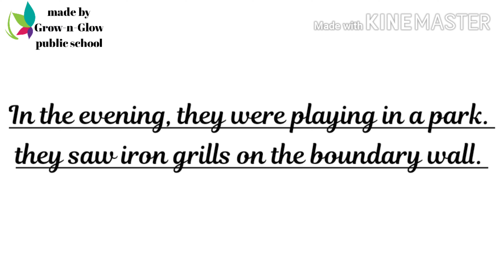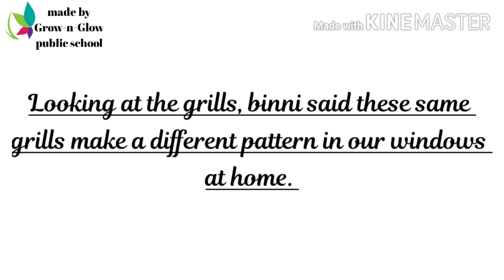Chapter 5 PATTERN (2ND MATH)